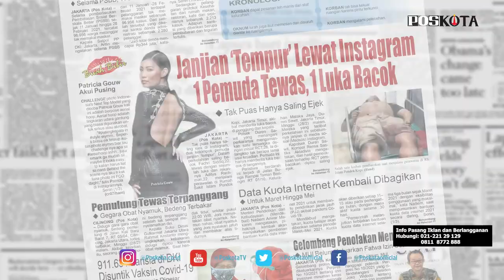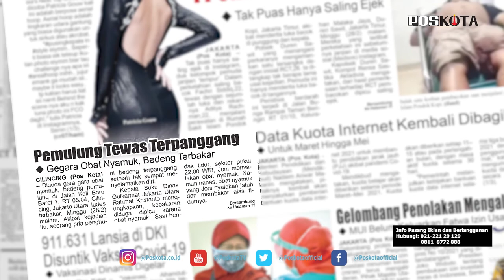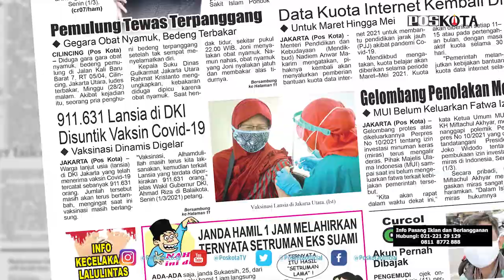HEADLINE HARIAN POSKOTA EDISI SELASA 2 MARET 2021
Harian Poskota menyajikan beberapa topik menarik di antaranya Dua pria saling bacok lantaran saling ejek di media sosial, oknum Lurah di Bekasi dipolisikan lantaran diduga meremas bokong penjaga warung kopi, satu warga tewas saat api membakar bedeng pemulung di Cilincing dan vaksinasi Covid-19 bagi warga lanjut usia di Jakarta dimulai.